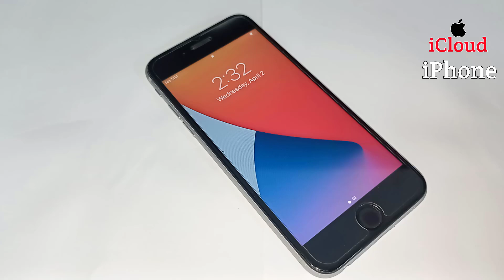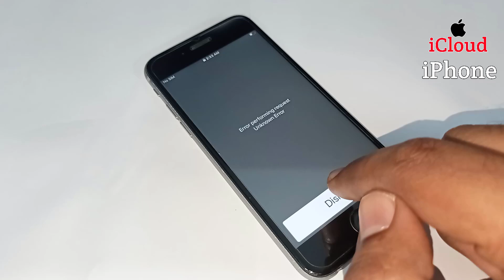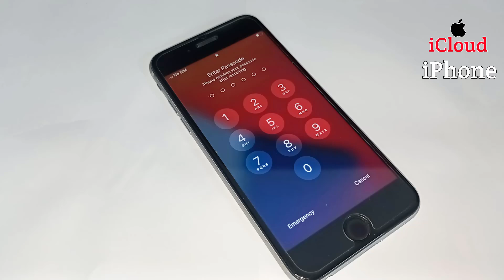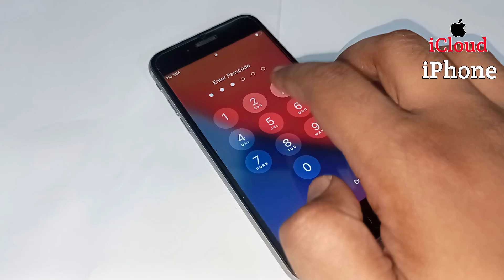iPhone Unlock Without Passcode New Method | How To Unlock iPhone If Forgot Passcode